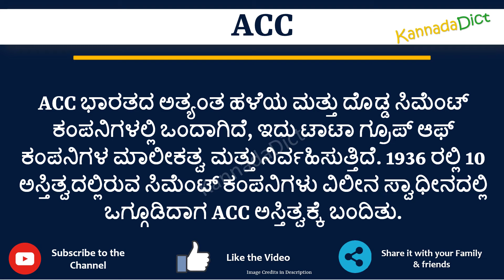ACC full form in Kannada | ACC ಪೂರ್ಣ ರೂಪ ಕನ್ನಡದಲ್ಲಿ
In this video you will learn the complete form of ACC in Kannada.
Learn the complete form of ACC in just one minute.